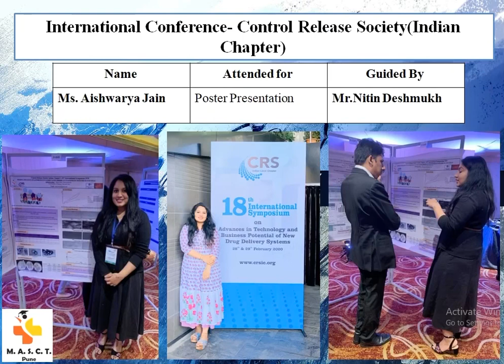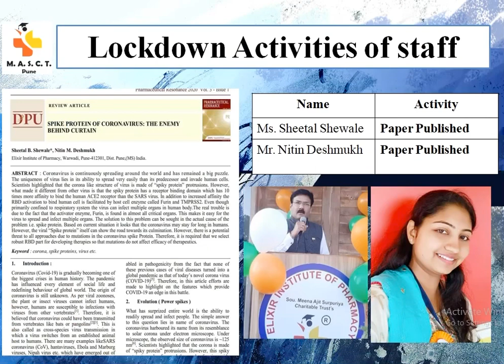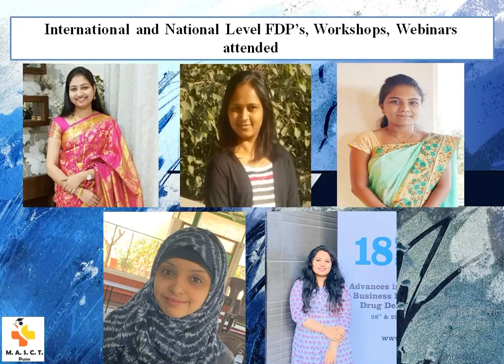Proud Moments of EIOPians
Welcome to Elixir Institute of Pharmacy,Pune runned by Sau. Meena Ajit Surpuriya Charitable trust,Warvadi,Pune.Our college is approved by AICTE,PCI,MSBTE,DTE and MH Govt. with consistent good grades.The college is surrounded with lush green campus and all the facilities are available such as travelling,canteen,hostel, a voluminous library with National and International peer reviewed journals,the laboratorys are equipped with sophisticated instruments and all is available in the vicinity of eco-friendly environment and which is nourishing for a good mind and well-being,we have a well educated and experienced staff members.